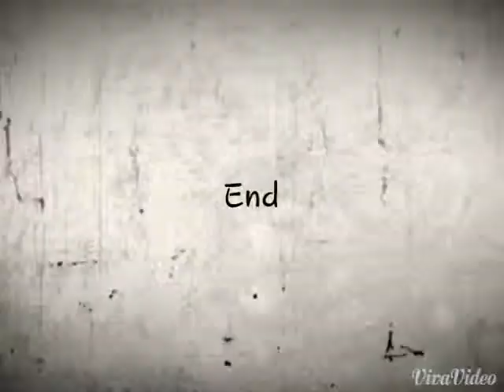Up Devils Staircase ~ Sedona Dec 2014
Tom climbing Devils Staircase in Sedona.
All the trail arrows direct vehicles in a route that takes them down and not up. We decided to try it both ways. It's definitely challenging!